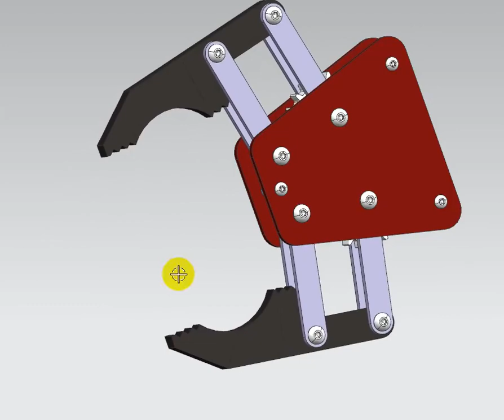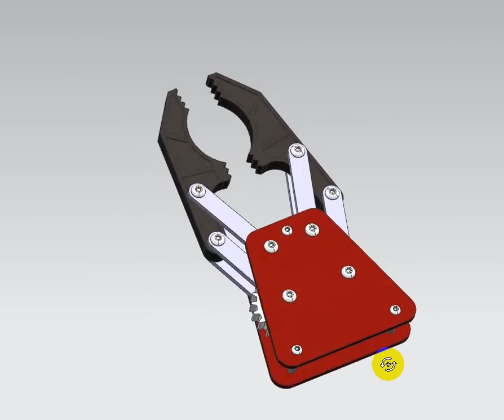nx unigraphics simulation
NX for Simulation is a modern simulation environment for advanced analysts and design engineers

NX, formerly known as "UG", is an advanced high-end CAD/CAM/CAE, which has been owned since 2007 by Siemens PLM Software. In 2000, Unigraphics purchased SDRC I-DEAS and began an effort to Computer-aided engineering (CAE) (Simulation). Stress analysis / finite element method (FEM); Kinematics .